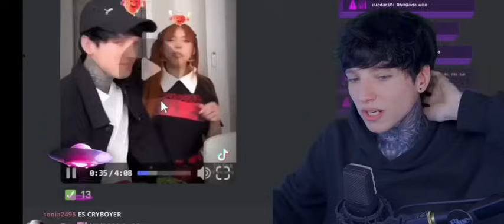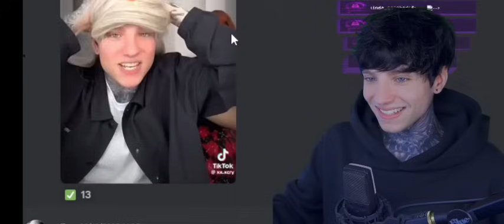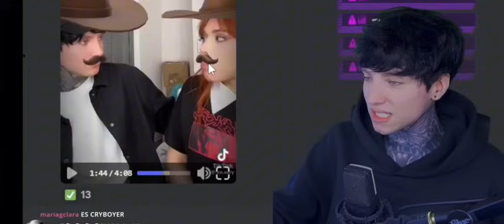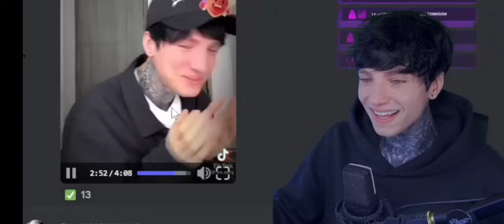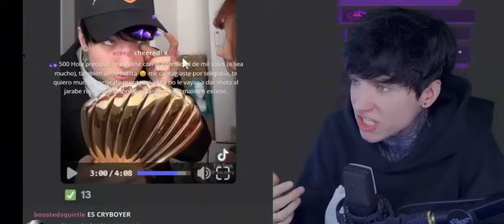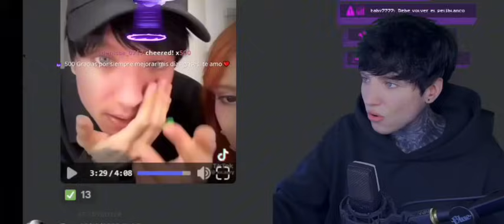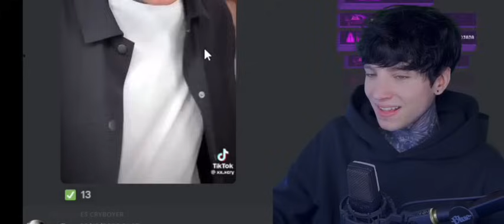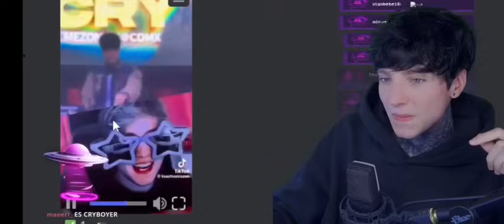CRY CUENTA COMO FUE CONVIVÍR DE NUEVO CON YERI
GRWM Anne, las pérdidas, Paola Suárez, Wendy Guevara, Kimberly la más hermosa
Annie marial Domínguez  Goryp3 aimep3 aimep3 asmr aimep3 bailando
aimep3 debate yerimua  aimep3 frases
aimep3 frases iconicas
aimep3 hace ejercicio meme
aimep3 manualidades
aimep3
solleon
aimep3 recetas
aimep3 vs gorilovers, Fakebody , halloween costume, Halloween
bajo mis condiciones
cosas útiles Goryhub,
diy
manualidades
manualidades con reciclaje
novio
proyectos fáciles
trucos
trucos de belleza
tutorial
videos editados de aimep3
charlotte lascurain
gory.
Malcriados.
Edits gorilover
Yeri  Lascurain
Mua
Yerimua
Yeri mua
nuevo novio charlotte lascurain
Cuchi
anticuchi